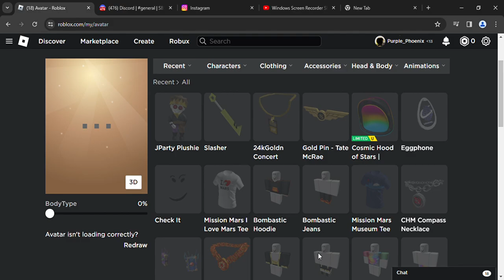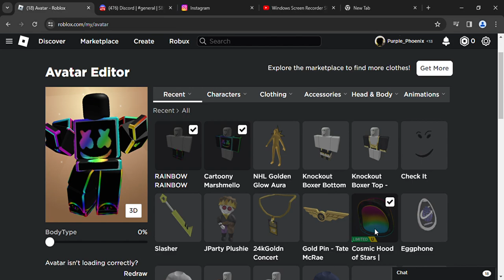Getting a free limited UGC in 🎄 Catalog Avatar Creator Roblox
Im getting a limited UGC.